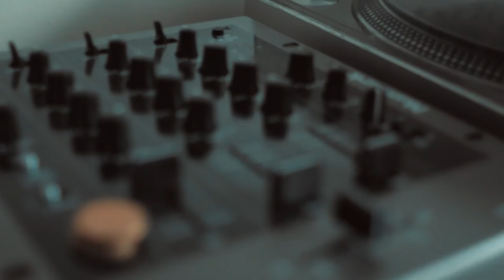The Circle by Dave Eggers: WIRED's Matt Burgess’ Favourite Audiobook | WIRED with Audible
WIRED staff writer Matt Burgess on what makes The Circle one of the most prescient stories of our age.